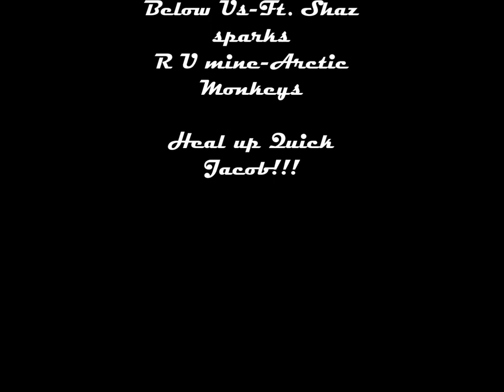Auburn Trip. New hills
Song:  Below us- Seven lions